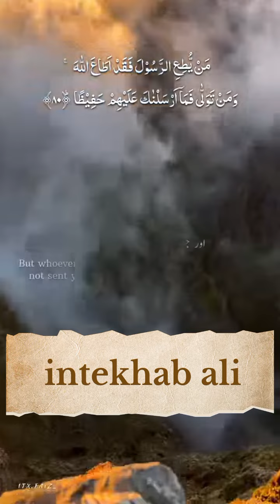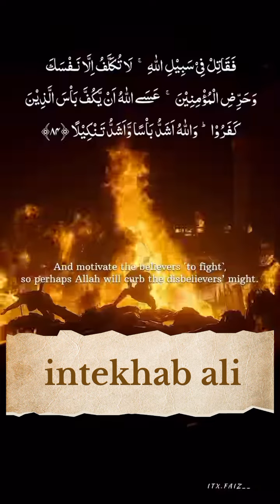📕 Quran Ki Baat sabse acchi ✔️✅@###%‰#